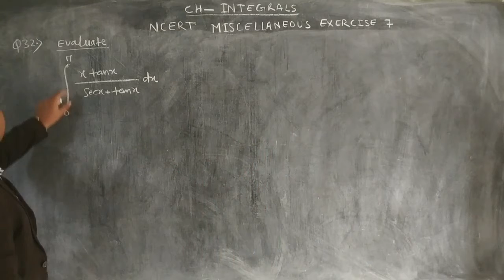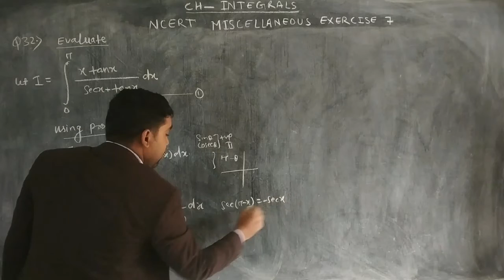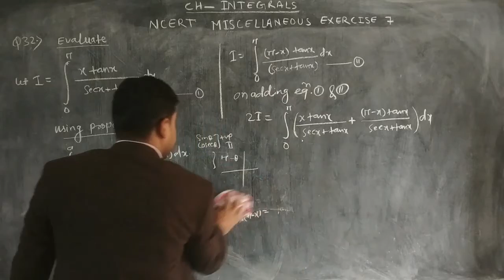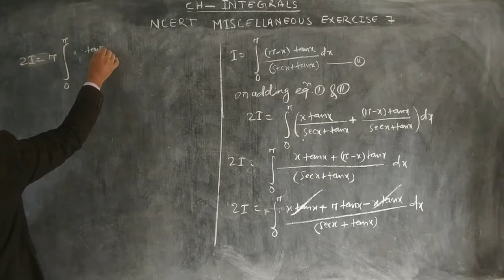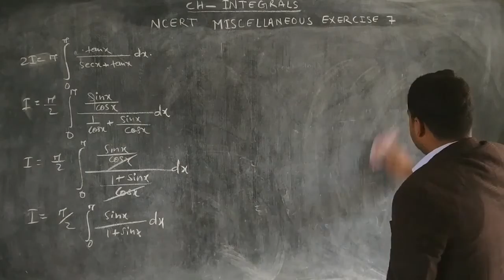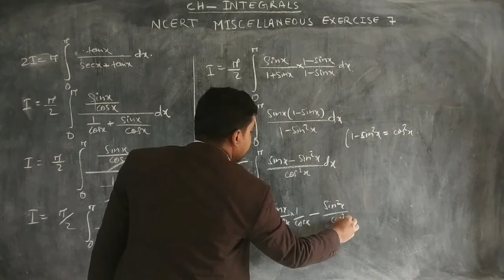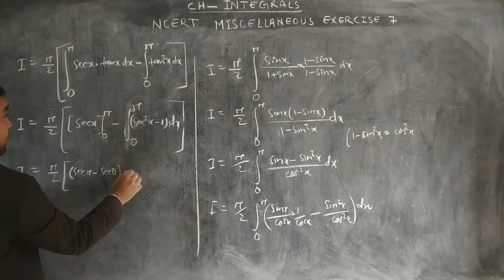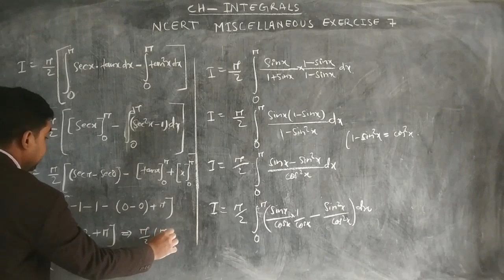INTEGRATION CLASS12#Q.NO-32 MISCELLANEOUS EXERCISE NCERT